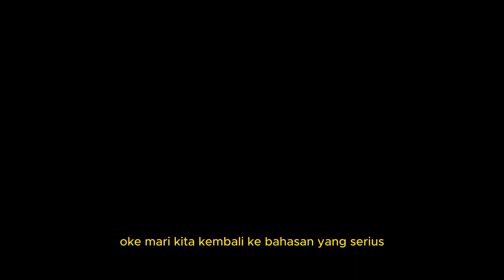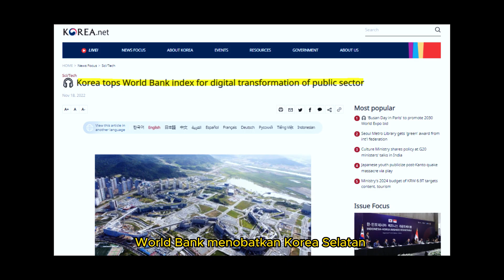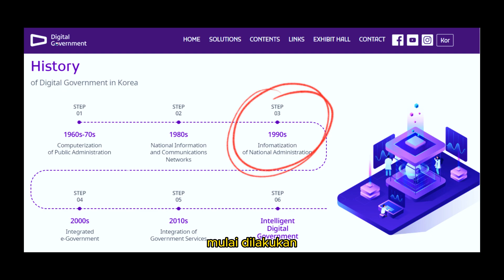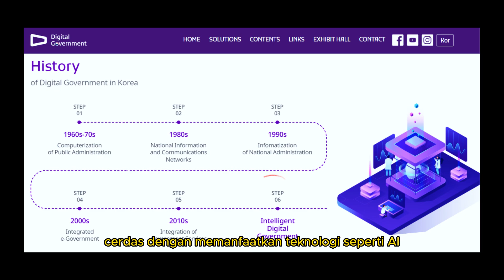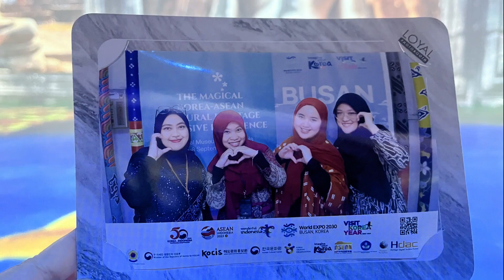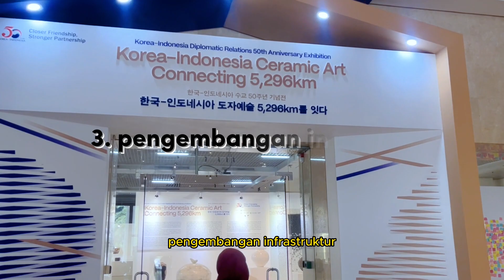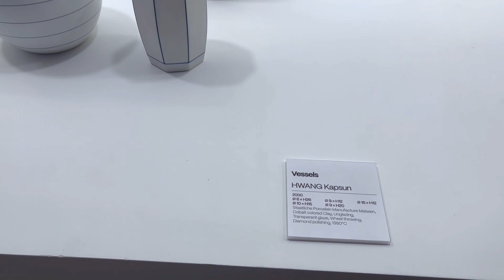Belajar Dari Sang Juara Transformasi Digital | Kenal Digital Episode 8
Selamat datang di Kenal Digital, sebuah program untuk berbagi wawasan terkait transformasi digital dengan host Nur Imroatun Sholihat (iim). Di episode ini, iim membahas perjalanan transformasi digital Korea Selatan. Selamat menyaksikan.

Sampai bertemu di episode selanjutnya setiap senin pukul 09.00 WIB ya.